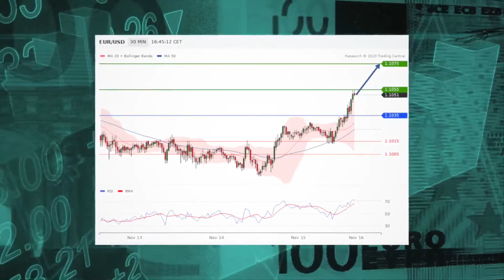Euro dollar rips